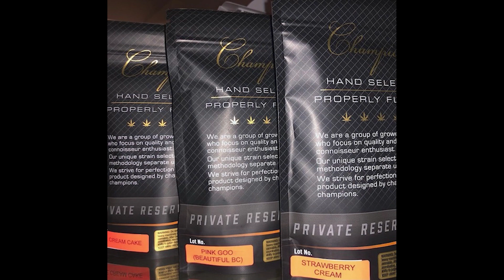Stacccs ft Grymee , Trae 8 - Buy A Heart (Official Music Video) New York Reaction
In this video I react to Toronto Rappers Staccs, Grymee, and Trae 8's official music video to their song "Buy A Heart".

About Me

YouTube is my passion , and I find the creative process of recording , editing , and uploading my videos the most rewarding part of content creation. YouTube gives me a voice to communicate on the things I find interesting , and to share my thoughts with people that also find the same things intriguing. I love that YouTube allows for people all over the world to share ideas , and insight on various , topics , and media. I want to build a community on this channel that has a passion for Video Games , Movies , Comic Books , Music , Sports , and everything that makes the world a better place. YouTube gives content creators , the power to build a better future by making content that displays the values , principles , and morals I want to represent in this world. I appreciate any and all feedback to make this channel, the best and as the channel, and community grows so will the content and all aspects of this channel will improve tremendously. I’m open to working with other content creators, and I look forward to collaborating with like minded , hardworking, creative entrepreneurs.

Social Media 🔔

My Microphone
Blue Yeti Mic

My Webcam
Logitech C920

Fancier Studio Green Screen

My Game Capture Card
Elgato HD60 S Plus

GT Racing Gaming Chair

My Gaming Desk
Vitesse 55 inch Gaming Desk

My iPhone Microphone
Rode VideoMicro Microphone

My PS4 Controller
DS4 Red Camo Controller

Controller Back Attachment
Collective Minds Strikepack

My Gaming Headset & Mixamp
Astro A40s TR Mixamp (4th Gen)